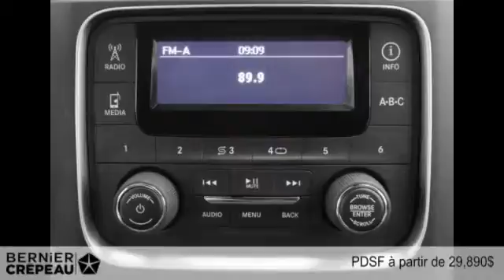Ram 1500 2015 à Trois-Rivières - Mauricie